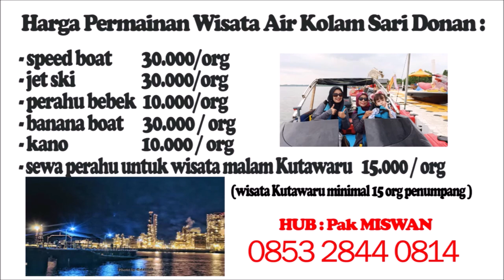Vlog #12 Kolam Sari Donan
Yaya sedang bermain di wisata air KOLAM SARI ni gaess
Yuk ikuti serunya Yaya mengendarai speedboat dan lain2..
jangan lupa untuk..
terimakasih